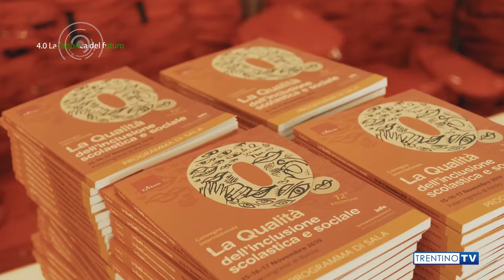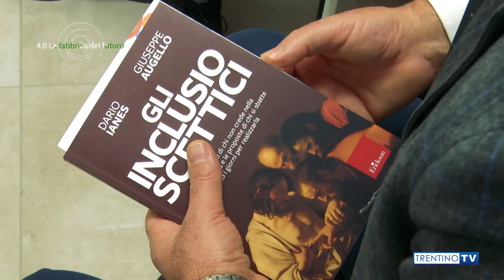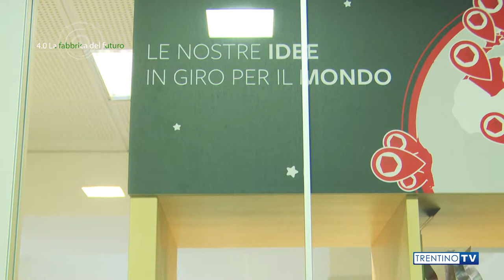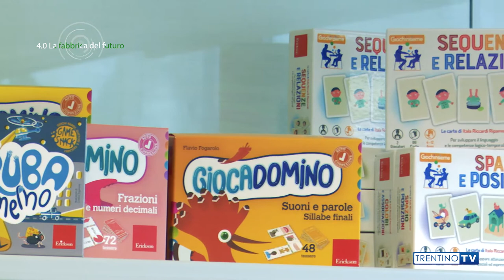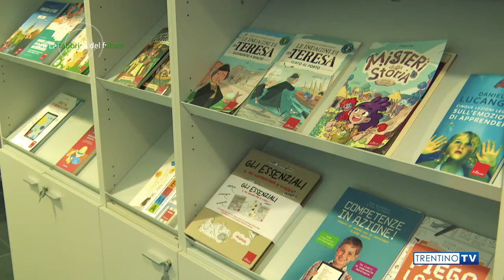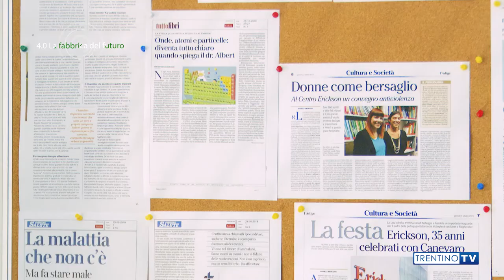CaseHistory - Erickson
Puntata 2
4.0 La fabbrica del futuro

Conduce Gabriele Buselli
Approfondimenti Mauro Casotto

Un progetto di Trentino Sviluppo con TrentinoTV e il sostegno di Mediocredito Trentino Alto Adige.